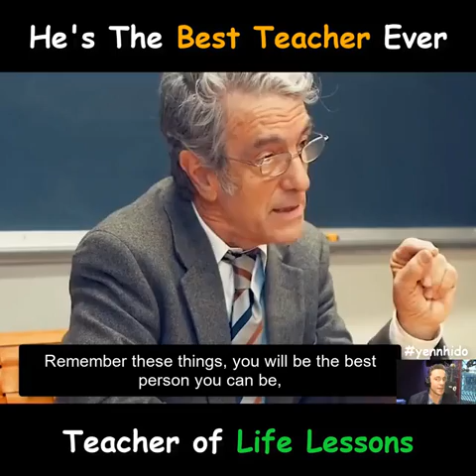The life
Trueth is universal